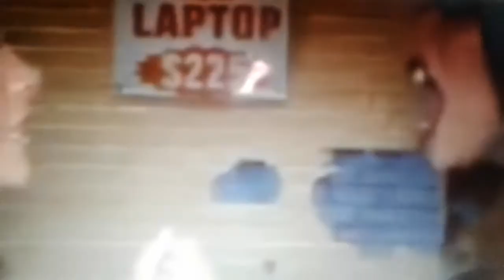Love and hip hop new York S3 Erica mena vs loreal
Lhhny